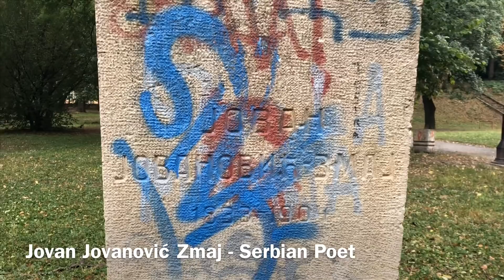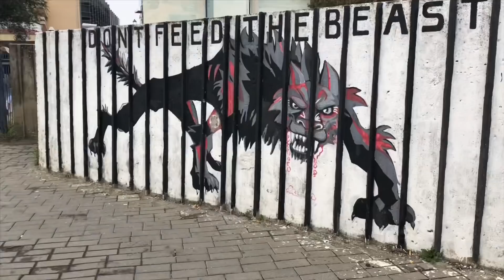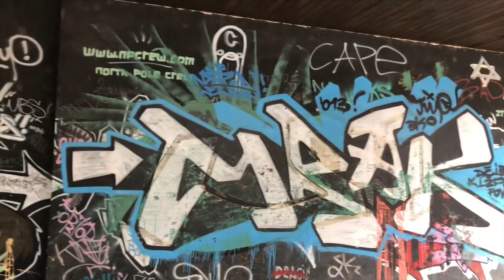Vojvodina On A Small Scale | Zrenjanin Serbia Europe 2018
Please follow Black and Ginger for more about Serbia

Just a little information about this beautiful Town Zrenjanin.

The city was named after Žarko Zrenjanin (1902–1942) in honour and remembrance of his name in 1946. He was one of the leaders of the Vojvodina communist Partisans.

During World War II, he was imprisoned and released after being tortured by the Nazis for months.[citation needed]

Later he was killed while trying to avoid being recaptured. The former Serbian name of the city was Bečkerek (Бечкерек) or Veliki Bečkerek (Велики Бечкерек). In 1935 the city was renamed to Petrovgrad (Петровград) in honor of king Peter I of Serbia. It was called Petrovgrad from 1935 to 1946.

In Hungarian, the city is known as Nagybecskerek, in German as Großbetschkerek or Betschkerek, in Romanian as Becicherecul Mare or Zrenianin, in Slovak as Zreňanin, in Rusin as Зрењанин, in Croatian as Zrenjanin, and in Turkish as Beşkelek (meaning five melons) or Beçkerek.

It is assumed[by whom?][citation needed] that Zrenjanin's original name, Bečkerek/Becskerek, comes from Hungarian word kerek ("forest, grove") and the surname of the 14th-century nobleman, Imre Becsei, who had large estates in the area. Therefore, the name would be translated into English as "Becsei's Forest".

The original name received an adjective meaning "great/big/major" in the languages of the Banat (Serbian: Veliki or Велики, Danube Swabian: Groß, Hungarian: Nagy, Romanian: Mare), to distinguish it from a village of the same name in the Romanian Banat, that is usually referred to as small Bečkerek (cf. Serbian: Mali Bečkerek or Мали Бечкерек, Danube Swabian: Kleinbetschkerek, Romanian: Becicherecu Mic, Hungarian: Kisbecskerek).